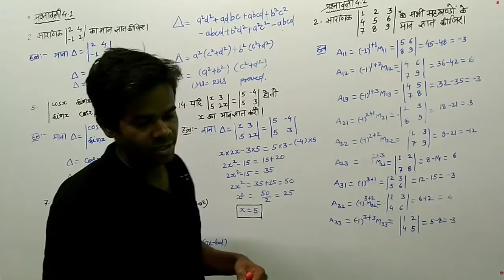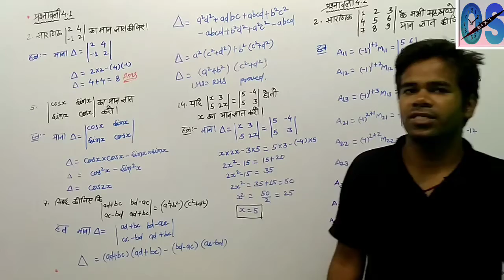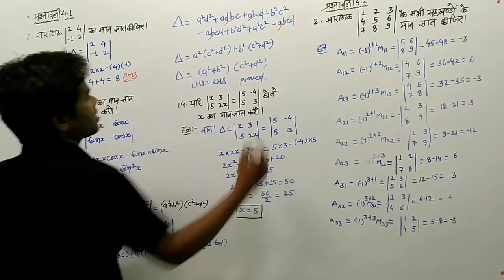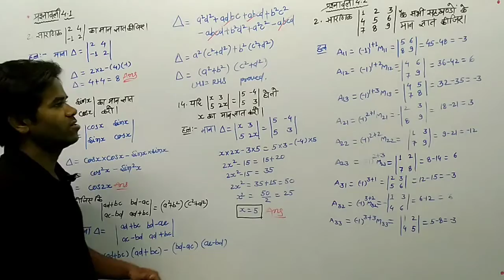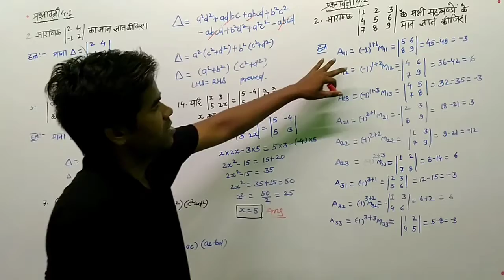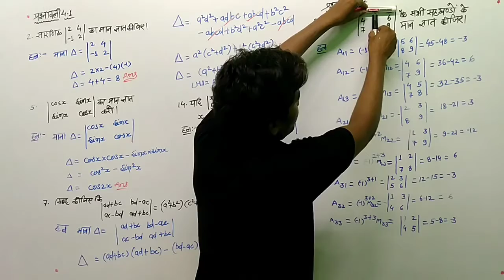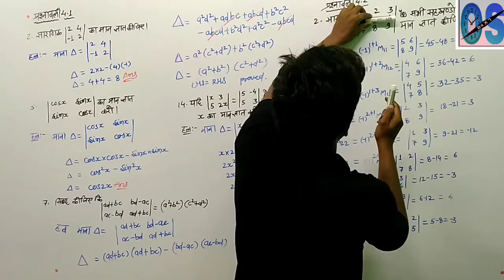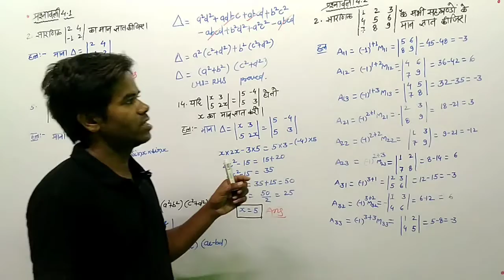NCERT 12th Determinant || सारणिक प्रश्नावली ४.१ & ४.२ || Best Explanation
Determinant:- Determinants occur throughout mathematics. For example, a matrix is often used to represent the coefficients in a system of linear equations, and the determinant can be used to solve those equations, although other methods of solution are much more computationally efficient. In linear algebra, a matrix (with entries in a field) is singular (not invertible) if and only if its determinant is zero.

सारणिक प्रश्नावली  ४.१ & ४.२